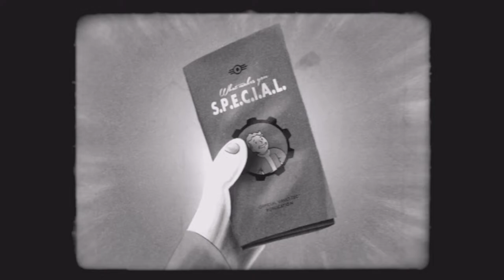☢️Fallout Fang☢️Shoutout to The New TV Show!☣️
☢️FALLOUT☢️

⚠️Support By Donating! You will be shouted out in a short!!!